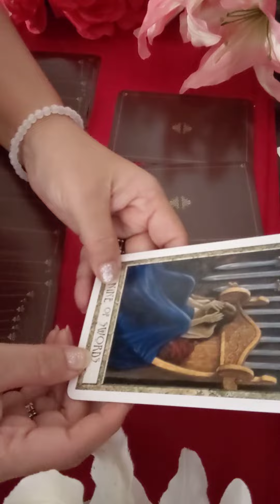pick a card: He loves me? He loves me not?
Short, intuitive video!

My Published Novels:
You were on my Mind